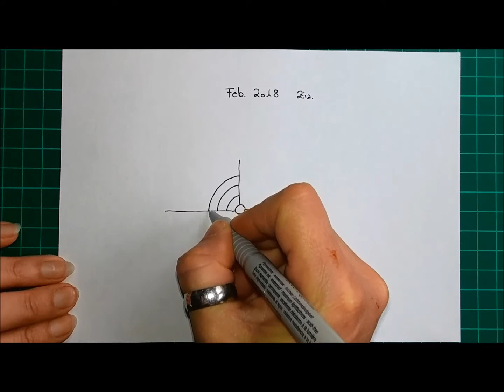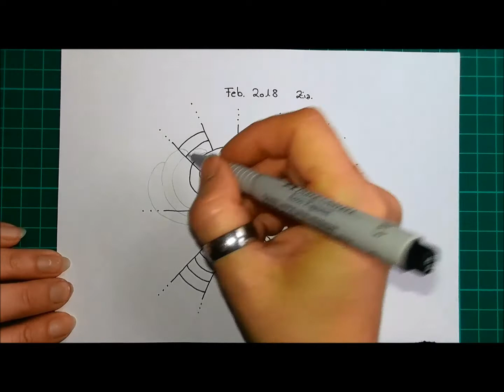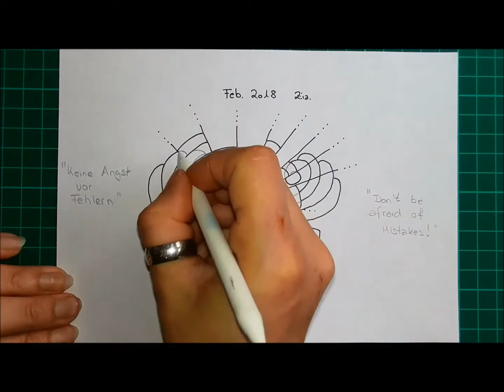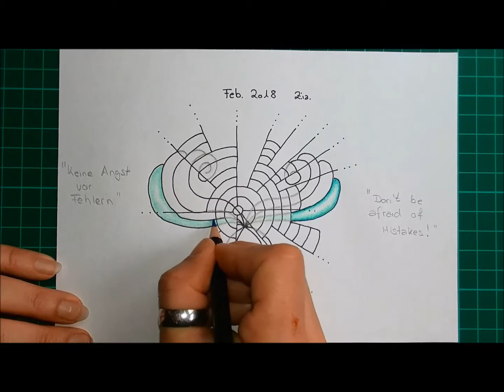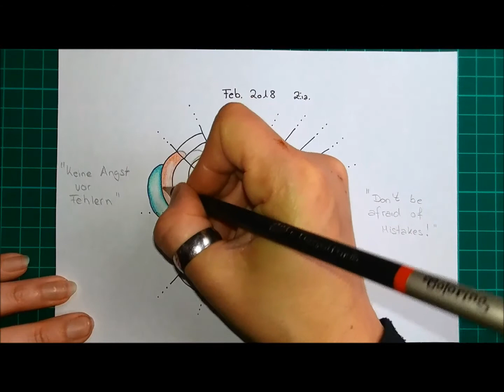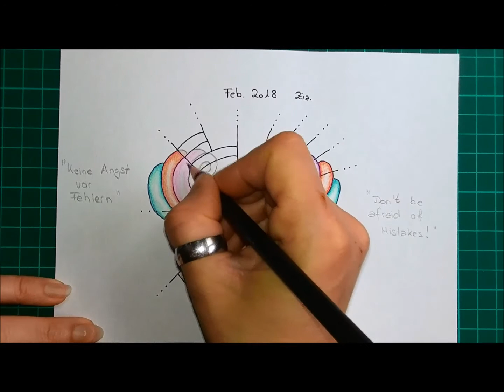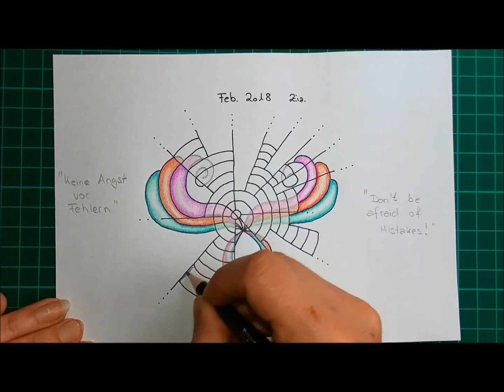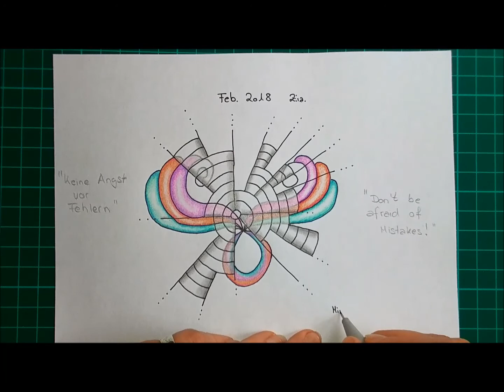Februar 2018 Z.i.A. (Chaaru und Fireworks Swir) |Mimi Xy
Heute male ich ein Zentangle inspiriertes Bild mit den Mustern:
Chaaru und Fireworks Swirl

viel Spass beim Anschauen oder mitmalen ;-)

Join us
▶▶▶Daily Tangle Gruppe:

Gefilmt mit :
LG Q8

Gemalt mit:
Fineliner, Bleistift ...

❤❤❤❤  Vielen Dank  ❤❤❤❤❤